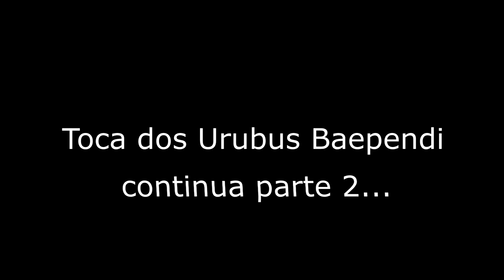Vc já ouviu falar da Cachoeira da mãe d´água? (Toca dos urubus) BAEPENDI- MG 1/2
Á pedido de uns de nossos inscritos no canal, o João Paulo e inclusive com sua participação, resolvemos fazer esse vídeo.
Como agora temos um bebê, ficou muito corrido para postarmos os vídeos exatamente nos Sábados. Agora vai ficar assim, gravaremos nos Sábados, editaremos aos Domingos, para então postarmos nas Segundas ou Terças  dependendo da produção do vídeo.

E quando sobrar um tempo vamos colocar alguns vídeos curtos ao longo da semana!